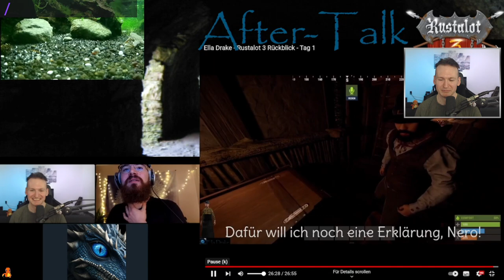Rustalot 3 Aftertalk mit drake2177, Neolyum, ToffiDeh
Aftertalk zur 3. Staffel von Rustalot mit drake2177, Neolyum, ToffiDeh und DurealTV.

DurealTV - Dureal Firali, Assistent Obst-/Gemüse-Stand
drake2177 - Ella Drake, Inhaberin Obst-/Gemüse-Stand
Neolyum - Nero Lyumius, Inhaber Fisch-Stand
ToffiDeh - Tofflerich, Schmiedeassistent/-meister